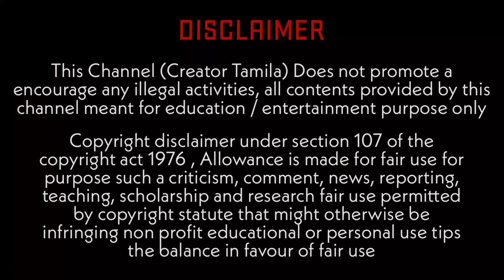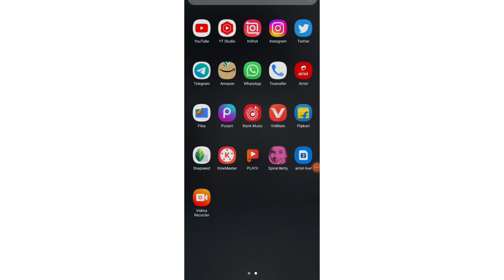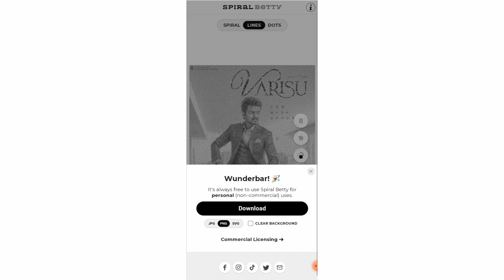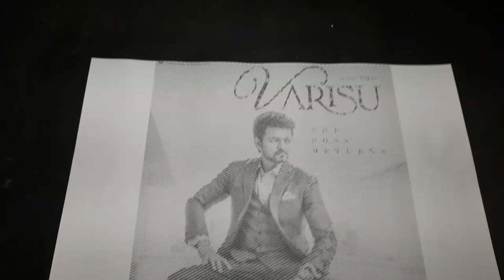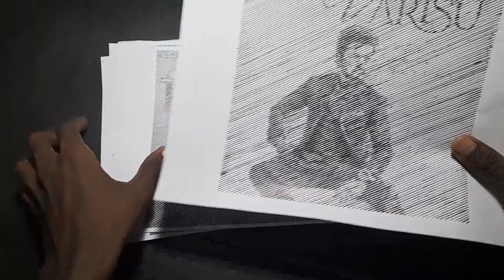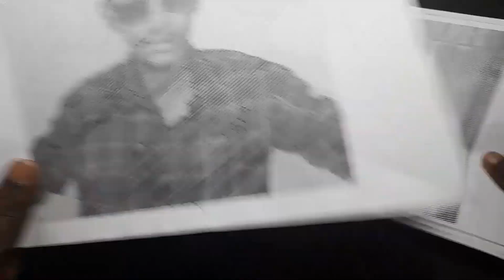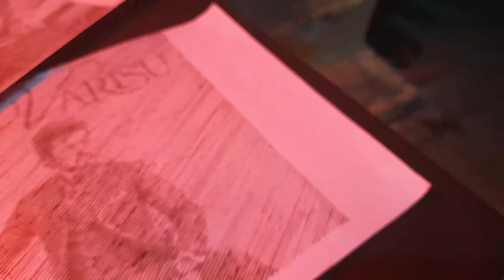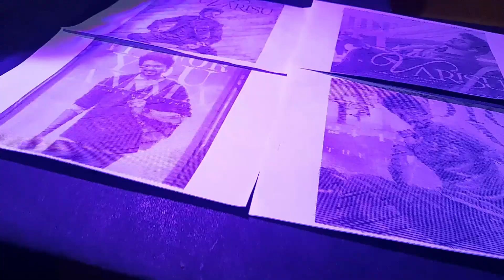How to Draw Ya Sprial Art 🎨 It's My Personal Promotion Of Varisu 🔥 Creator Tamila ⚡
It's My Personal Promotion Of Varisu 🔥